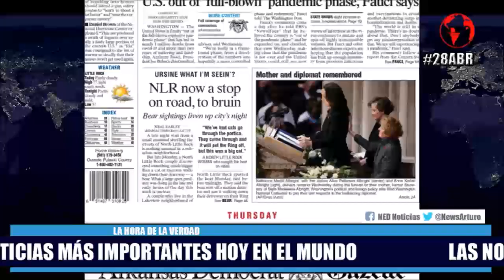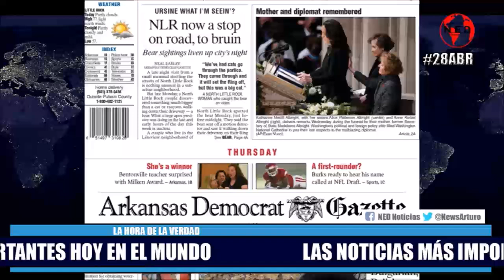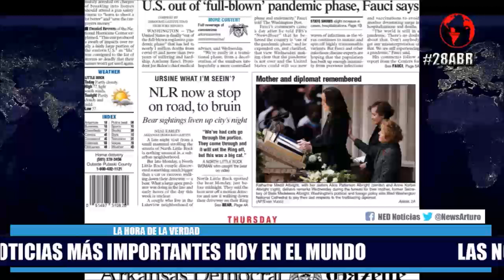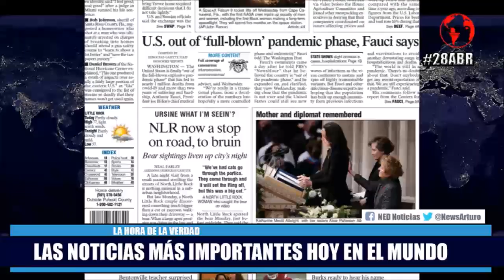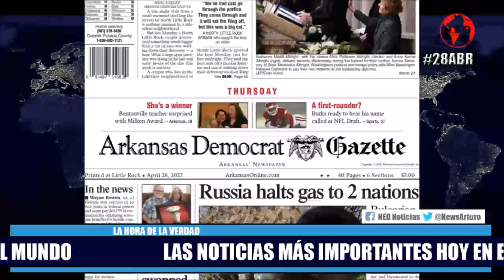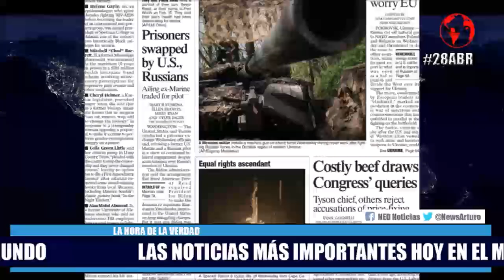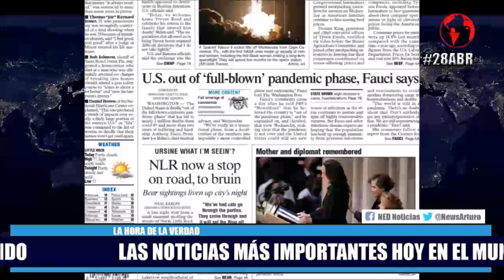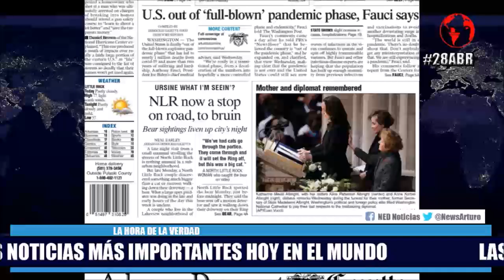LAS NOTICIAS MÁS IMPORTANTES HOY EN EL MUNDO 🌐 Abril 28